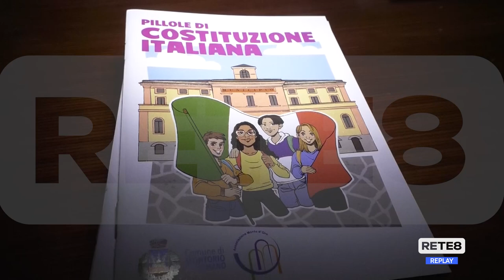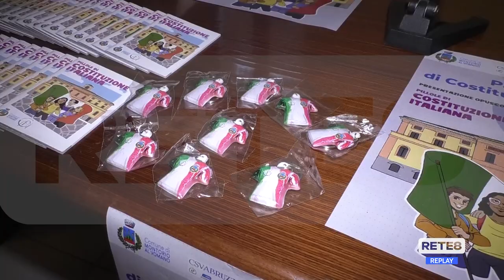Teramo - Il Prefetto consegna la Costituzione ai migranti